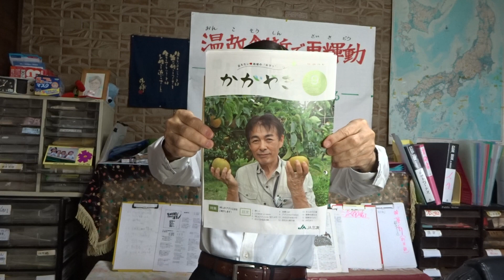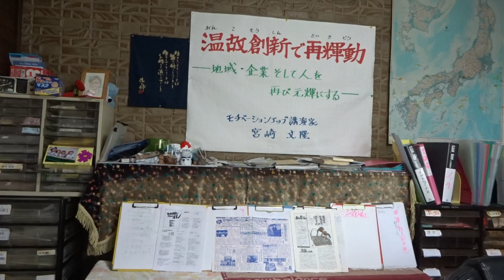「橋本洋資さん高丸農園社長になり地域おこし」宮崎文隆のご機嫌トーク No.４０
2021年9月26日(日)